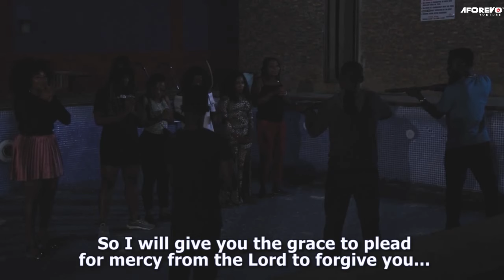OLOSHO La Reine De La Rue - Films Nigerian En Francais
Un film nigérian en français Avec:

Princess Adebisi Okunnuga, Fathia Balogun, Kafilat Akinsanya

French Agbara Madam Gold